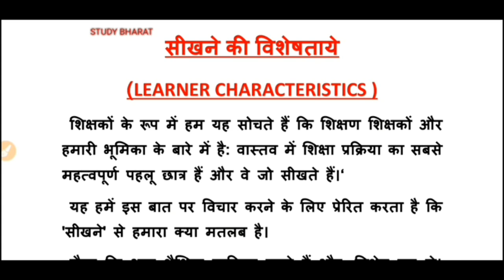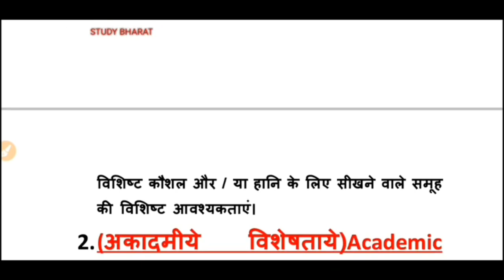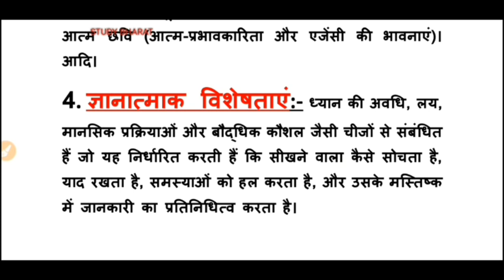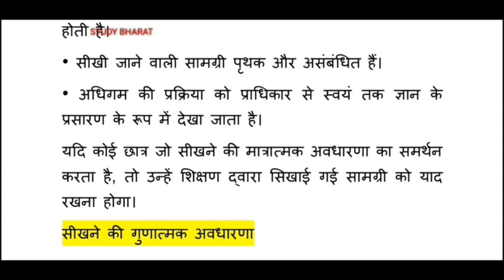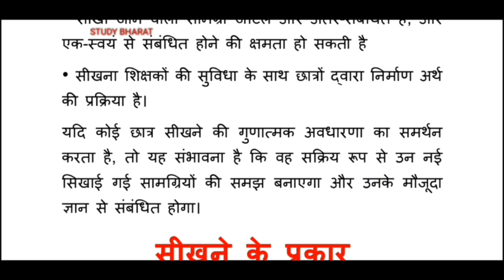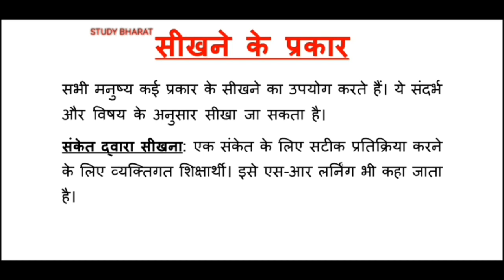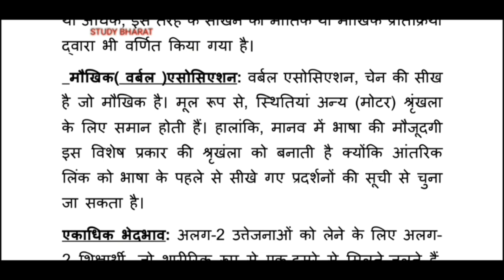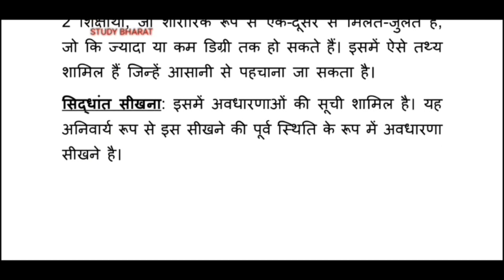सीखने की विशेषताएं तथा सीखने के प्रकार ll पाठ 12 ll नेट दिसंबर 2019